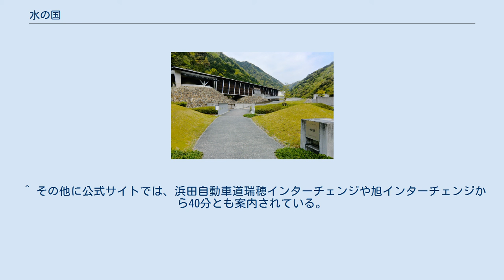水の国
水の国（みずのくに）は、島根県江津市（旧桜江町）にある江津市立の「水」をテーマとした現代美術と科学のミュージアムと、水にふれあえる公園が一体となった施設である。
正式名称は「江津市水ふれあい公園水の国」、愛称は「水の国/MUSEUM104゜」（-ミュージアムいちまるよんど）。
設計は高野デザインプロデュースによる。
 江の川に隣接する公園と施設は、旧約聖書に登場する「ノアの方舟」をコンセプトに設計されたデザインとなっており、展示棟をアララト山に止まった方舟に、広さ2,150平方メートルの人工池を大洪水の水に見立てている。
V字谷の景観に溶け込んだその様子が「一つの生物のように息づき、演出をされている（中略）〈水の景観〉が、この山村のＶ字谷を一変し、この地方に見受けられる棚田や石垣などに風土性を求めながら幻想の世界を醸し出し、この地の景観に光を与え、引き立てている」と評価され、「第5回しまね景観賞」の大賞を受賞した。
 本ミュージアムでは、庭園や展示棟内での現代アート作品の展示、水の力を利用した科学的な実験や音の体験、旧桜江町の四季と文化及び同町のシンボルであったカッパ（猿猴）の伝説などに関するミニシアター、旧桜江町出身の映画監督松林宗恵の記念館を楽しむことができる。
 平成30年3月26日（月）より休館し、再開は未定となっている ^ 江津市水ふれあい公園水の国設置及び管理に関する条例 ^ 指定管理者制度 ^ 第５回しまね景観受賞作品（平成9年度） - 島根県 ^ 江津市水ふれあい公園　水の国｜イベント情報・他 ^ その他に公式サイトでは、JR三江線の石見川越駅又は鹿賀駅下車も案内されている（ただし、徒歩30分）。